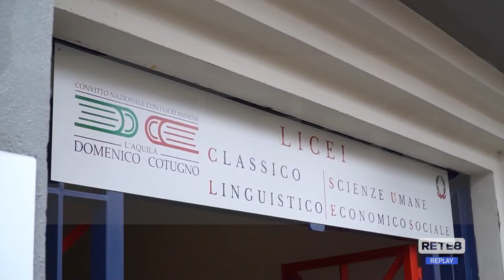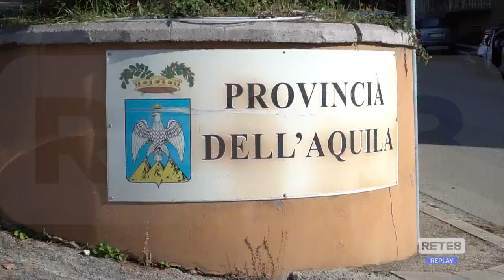L’Aquila - La Provincia al lavoro in città